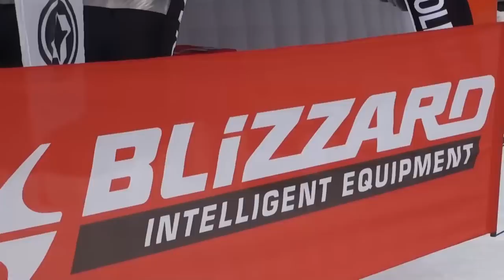Colmar Winter Tour 2014 | Stop Kronplatz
The promotional event Colmar Winter Tour 2014 on Kronplatz

L'evento promozionale Colmar Winter Tour 2014 sulle nevi di Plan de Corones

Colmar Winter Tour 2014 auf dem Kronplatz